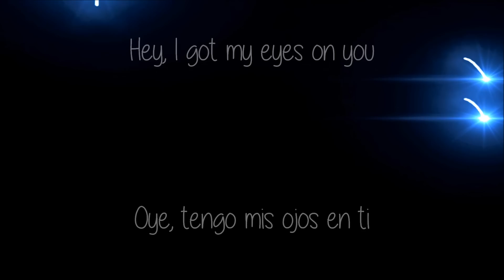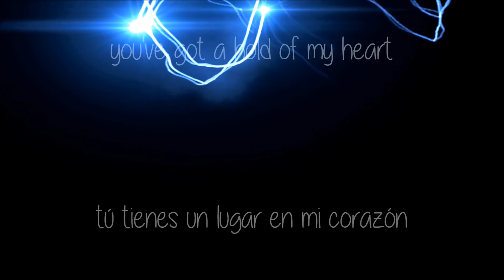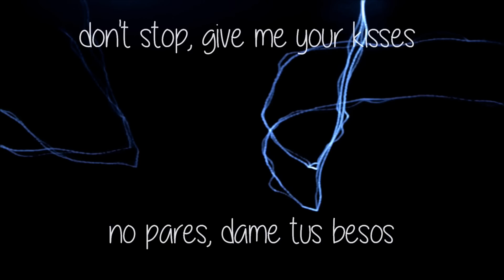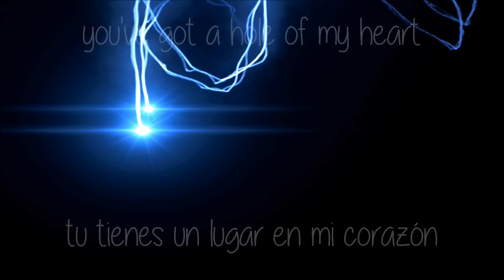Auryn - Electric (Traducido al español)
He vuelto a subir el video ya que por derechos de autor no puedo poner el audio original.
Asi que disculpen el audio.

*RCP: reanimación cardiovascular, es una técnica de primeros auxilios.